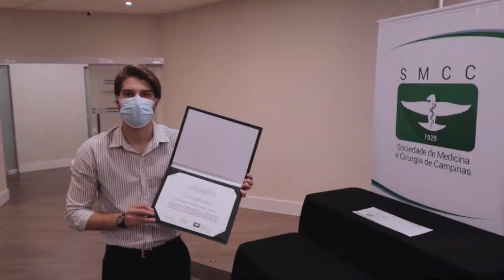Prêmio Mérito Acadêmico 2021 - 3º Lugar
3º lugar:
“The emergence of novel SARS-CoV-2 variant P.1 in Amazonas (Brazil) was temporally associated with a change in the age and gender profile of COVID-19 mortality”
Autores: Otto Albuquerque Beckedorff, Luciano Pamplona de Góes Cavalcanti, Eliana N C Barros, Daniele Rocha Queiróz Lemos e André Ricardo Ribas Freitas.